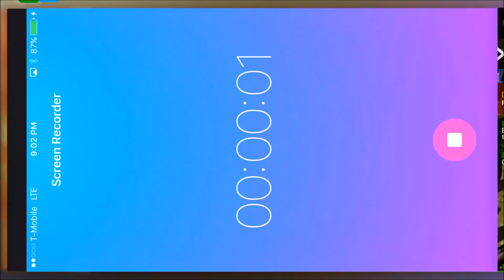天堂2革命-6组装备合成，结果.... （2组武器和4组防具）